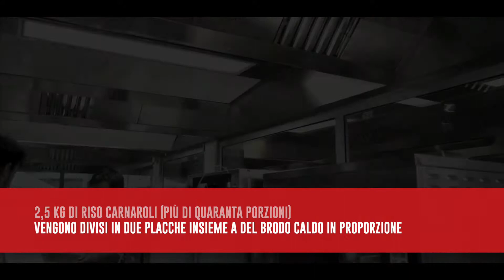Corelli Food & Moduline - Seconda Puntata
Corelli Food & Moduline - Seconda Puntata. Un approfondimento sui vantaggi della cottura del riso, nello specifico della preparazione del risotto, con Pressure. Risultati eccellenti con risparmio di tempo e materie prime.  Seguiteci ogni Giovedi per vedere le prossime puntate